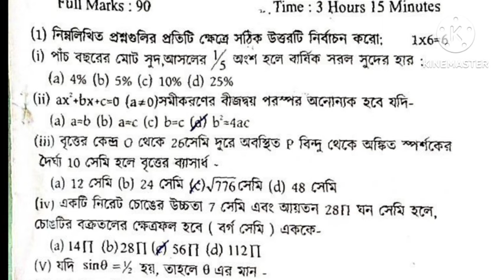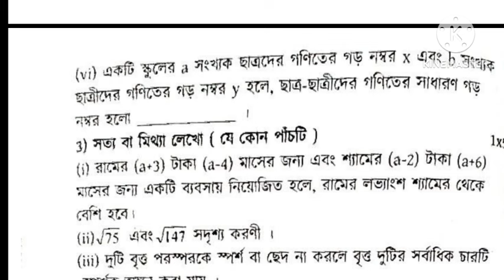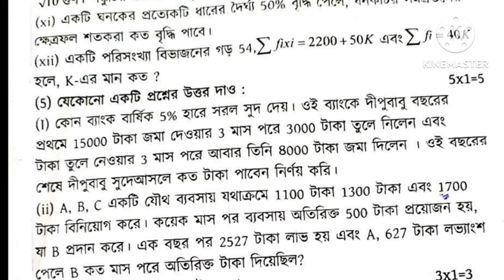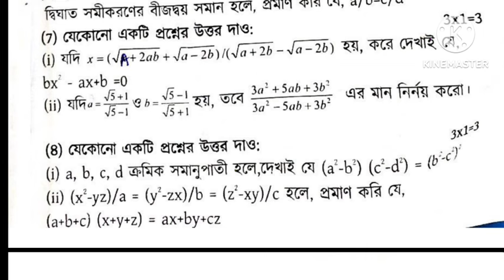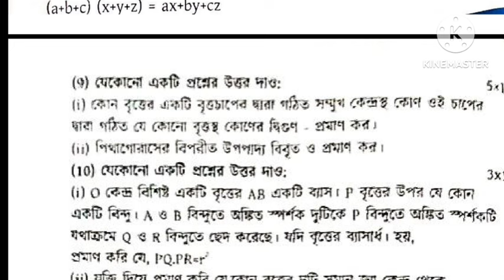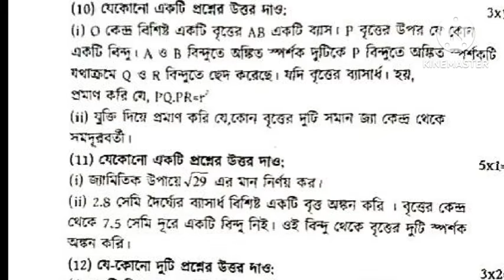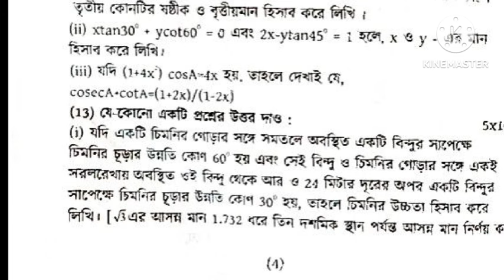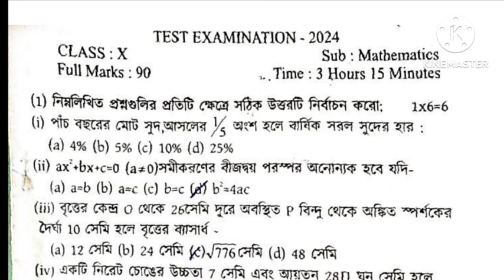Class 10 Test Examination Math Question Paper 2024|| মাধ্যমিক টেস্ট পরীক্ষা গণিত প্রশ্নপত্র2024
প্রিয় দশম শ্রেণীর ছাত্র-ছাত্রী আজকে আমরা এই ভিডিওতে দশম শ্রেণীর টেস্ট পরীক্ষার গণিত প্রশ্নপত্র নিয়ে আলোচনা করেছি। এই প্রশ্ন পত্রে যে সমস্ত প্রশ্ন গুলো রয়েছে সেগুলো তোমরা ভালো করে প্রস্তুতি নেবে। আশা করি এখান থেকেও তোমরা অনেক কিছু প্রশ্নের সাজেশন পেয়ে যাবে।

sh e learning education
madhyamik test2024
madhyamik mathematics question paper 2024

Topic
madhyamik test exam mathematics question paper 2024
Class 10 test examination math question paper2024
2025 madhyamik mathematics suggestion
2025 class 10 mathematics suggestion
2024 class 10 mathematics test exam suggestion
Class 10 mathematics test exam suggestion 2024
mathematics test exam suggestion 2024 class 10
mathematics suggestion madhyamik 2025
mathematics suggestion 2025 madhyamik
mathematics suggestion text exam 2024 class 10 mathematics question paper text exam 2024
madhyamik mathematics text exam question paper 2024
mathematics question paper text exam 2024 class 10
mathematics question paper text exam 2024 Madhyamik